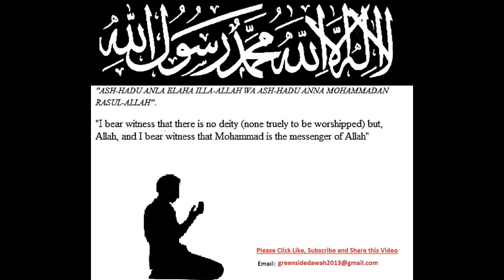Does Eating Or Drinking Unintentionally Break The Fast